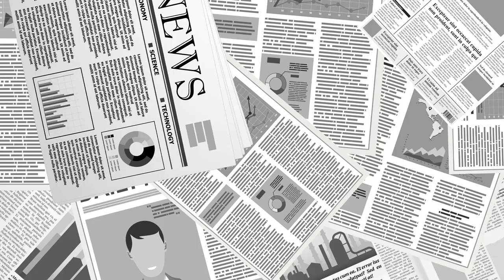헨더슨 가는 길 [공병호TV]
Bitcoin : 3MTW849AkP2ftLeSK2teZHMmzLu7Z83s9U